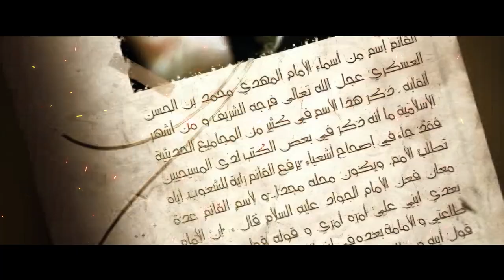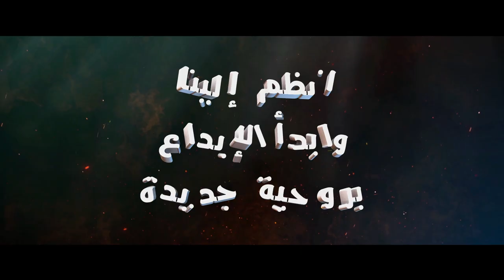بصمة جديدة في عالم الإبداع والفن / مكتبة البصمة الإبداعية، لا تتوقف أبداً عن الإبداع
تثميناً لجهود القائمين على القناة
ولنشر مشروع أهل البيت عليهم السلام بنطاق أوسع،
نطلب من جميع اللذين يستعملون مقاطع قناة Imprint Creative بذكر اسم القناة مع اللوغو في أعمالهم.